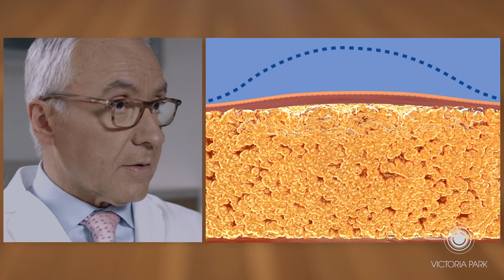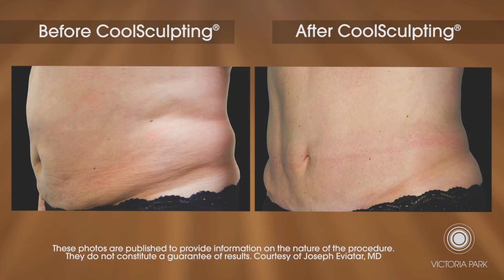CoolSculpting at Victoria Park Medispa | Dr. V.W Papanastasiou | Patient Testimonial | Montreal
Follow two patients, Amélie and Patrick as they describe their experience CoolSculpting at Victoria Park Medispa. Plastic Surgeon, Dr. Papanastasiou explains the science behind this revolutionary fat loss treatment. Hear their thoughts and see the results. Ask about our summer promotion.